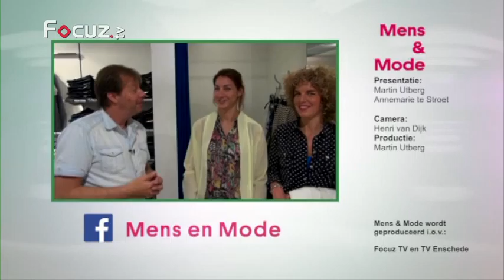Mens en Mode - aflevering 22